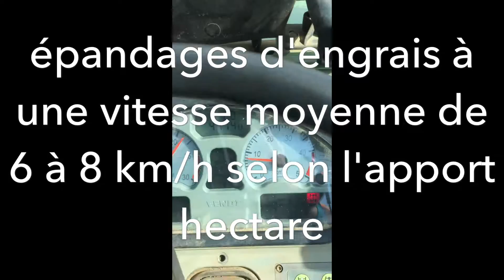Epandeur engrais localisé